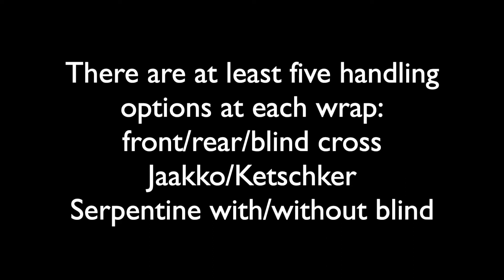Handling the 2021 AKC NAC Finals Close - Right Turns